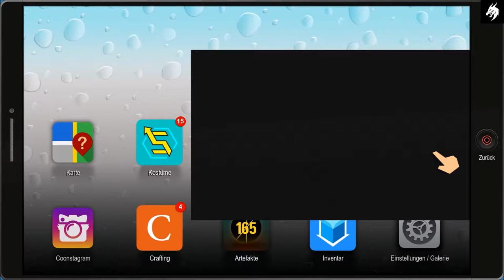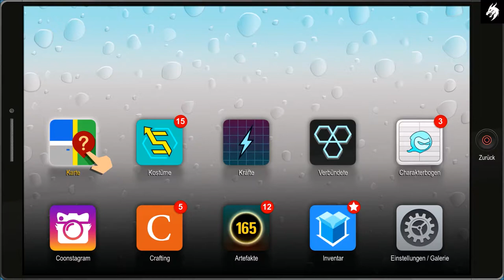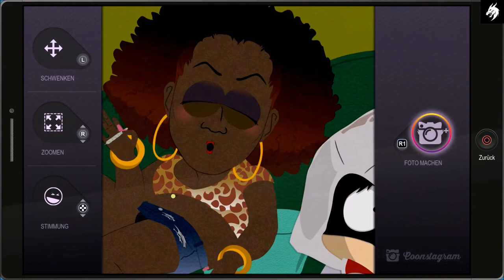SOUTH PARK : Die Rektakuläre Zerreißprobe (Deutsch) Gameplay HD Part #11